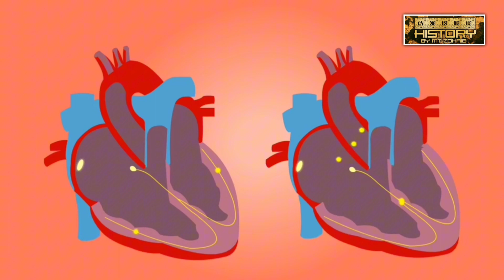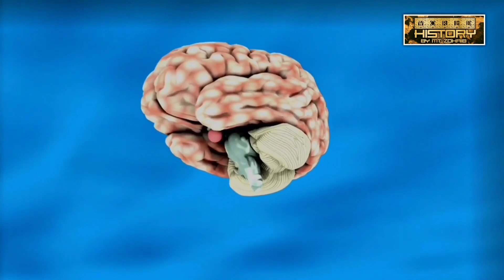चिलगोज़ा खाने के चमत्कारी फायदे /chilgoza ke fayde/pine nuts benefits in hindi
Amazing Health Reasons On Why You Should Snack On These Pine nuts.

Chilgoza क्या होता है और इसे खाने के क्या फायदे है | Chilgoza Dry Fruit Health Benefits in Hindi

Chilgoza, commonly known as pine nuts are grown on a pine tree (Pinus Gerardiana). These edible nuts with a crunchy, nutty and buttery flavour are clad by other names pignoli, pinyon, pinon nuts, cedar nuts and are largely grown the Western Himalayan region. Though there are more than 30 different species of pine nuts available, only 3 types are used for consumption.

Chilgoza is covered in a hard shell, the outer covering should be removed before consuming. For an extended shelf life always store the pine nuts with the shell.

Chilgoza is small and pleasantly delicious nut loaded with a dense nutrient profile such as monounsaturated fatty acids, proteins and antioxidants. The wealth of nutrients in chilgoza also includes essential vitamins B1, B2, C and minerals potassium, magnesium, phosphorus and a moderate amount of iron, calcium, zinc and manganese.

The host of healthy plant compounds present in chilgoza play a crucial role in lowering cholesterol, scavenges free radicals, lowering risk of heart disease and promoting weight loss.